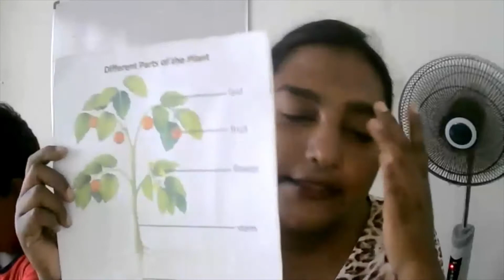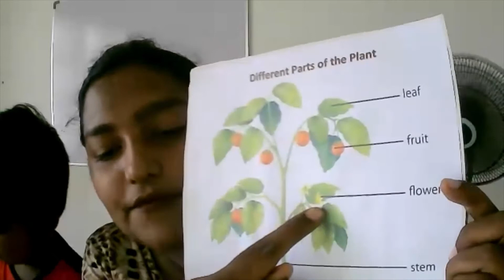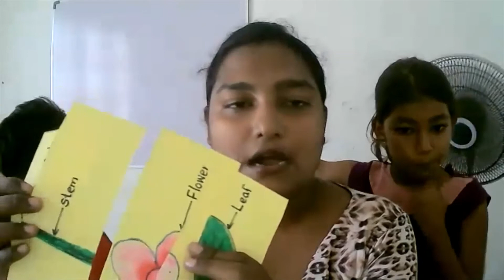Zoom Class 10 August 2021 | What Does a Plant Need To Grow? | Smart Kids | Online Classes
Smart Kids

Why SMART KIDS ?
Medium of Teaching
Age Group
School Time
Our Program Includes
Safety Environment
Special Events & Days
Exam & Student Progress Review
Teachers & Staff

Address
No 508/5/A, Makola North, Makola, Sri Lanka.